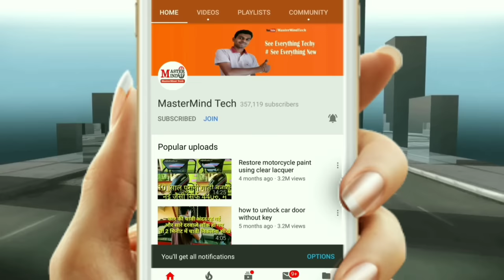DRL + HID Projector Headlights Installation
Hid kit
DRL Controller